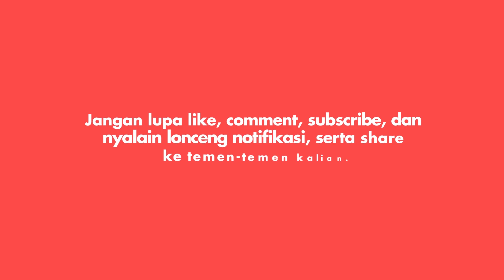Rebecca Reijman Yang Suka bahasa Jawa, Keluarkan Single "Clouds"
Penyanyi Rebecca Reijman mengaku sangat rindu akan dunia tarik suara yang sempat membesarkan namanya. Maklum, sudah 8 tahun lamanya, Rebbeca seolah menghilang dari dunia musik tanah air. Ia fokus menjadi seorang istri dari David Danny Moechtar dan ibu dari buah hatinya. Namun kerinduan yang tak terbendung membuat Rebbeca memutuskan kembali ke dunia yang sangat dicintainya.

Menandai kembalinya Rebbeca, wanita berdarah Belanda ini meluncurkan sebuah single berjudul "Clouds". Lagu ini bercerita tentang seseorang menghilangkan rasa cemas dan khawatir hanya dengan memandang awan.